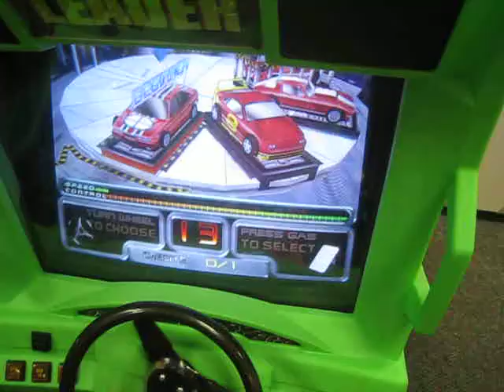KYLEIGH ON BACK.AVI